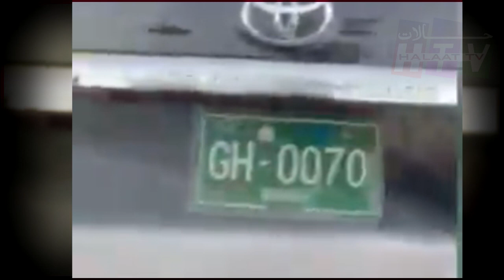Governor house dog video goes viral on socialmedia ! today new trending video ! Halaat tv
Governorhouse dogvideo goes viralonsocialmedia ! today new video ! Halaat tv